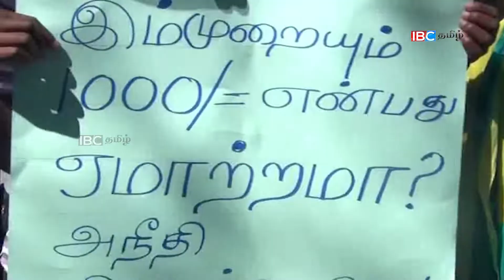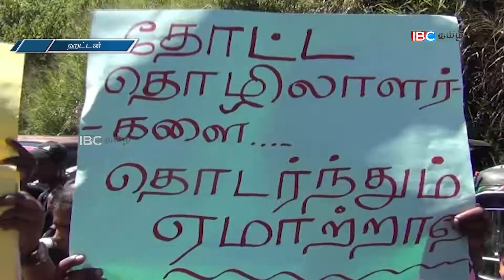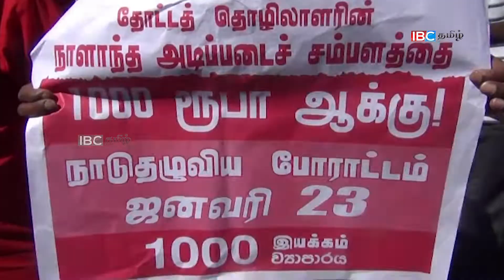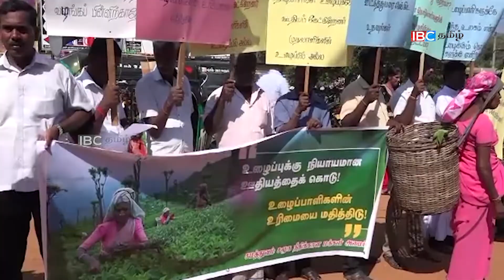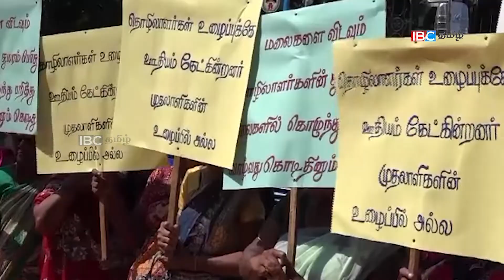தொடர்ந்து ஏமாற்றப்படும் மலையக மக்களின் போராட்டங்கள்!!